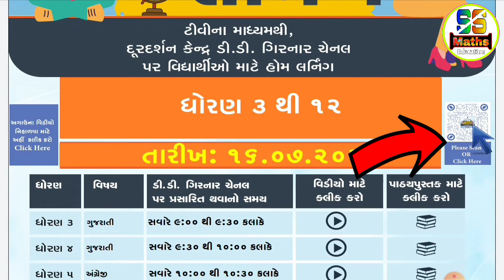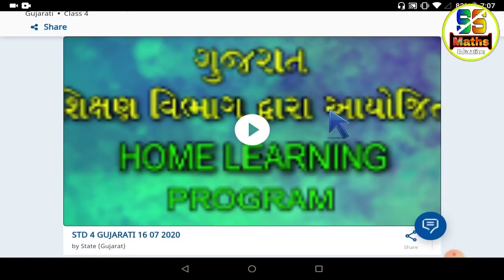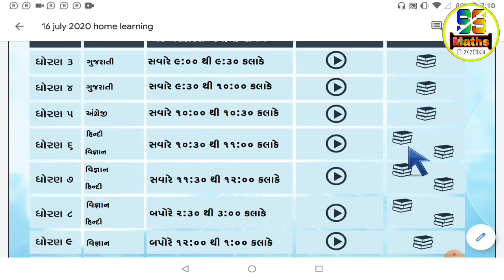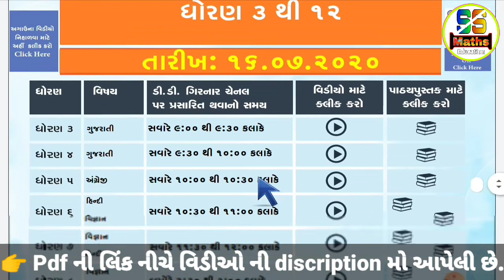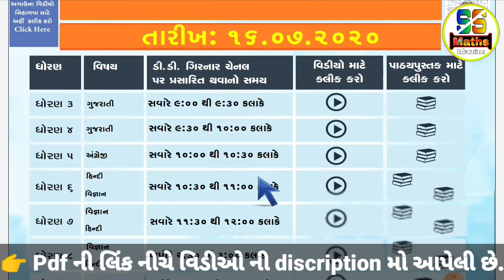💥home learning timetable 16-07-2020 dd girnar 🔴live |home learning timetable std 3 to 12 dd girnar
ડીડી ગીરનાર ચેનલ ઉપર દેખાડવામાં આવશે. તે તમામ વિડીયો જોવા ફોટા ઉપર ટચ કરો.

🏵️Pdf ડાઉનલોડ કરવા અહીં ક્લિક કરો

Home_learnig
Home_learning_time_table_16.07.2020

આજનું_ ઓનલાઇન_શિક્ષણ
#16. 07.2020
#16/07/2020homelearng_timetable

home learning, DD, DD NATIONAL, DD GIRNAR
DURDARSHAN, TIME TABLE, STD 3 to 12. std 3, std
4, std 5, std 6, std 7. std 8, std 9. std 10. std 11, atd
12, Home learning time table dd girnar Dd gimar
new_time_table_d girnar
home_learning_time_table_dd gimnar
durdarshan dd gimar ddgimardd gimar channel
dd gir prakaran 1.durdarshan home learnt home
learning free home learning,gujarati gae
board, learn maths, home learning
activities,learn easily,
students, ncert in gujarati maths in

homelearning gujarat government EDUCATION
department gcert aayojit home learning activities
program ddgirnartv live channel Durdarshan gujarati
tv live channel.
ddgirnar livechannle home learning activities
DD-GIRNAR Durdarshan tv live channel Durdarshan

ઘરે શીખીએ ધોરણ 3 પ્રવૃતિઓ Std3 activities ઘરેશીખીએ
Home learning std. 3 to 12. Ddgirnartv live channel
Durdarshan tv channel live classes
વિદ્યાર્થીઓ ઘરે બેઠા શિક્ષણ મેળવી શકશે. ગુજરાત સરકાર તરફથી
આયોજીત ઘરે શીખીએ પ્રોગ્રામ..
Home learning activities std 1 lkg hkg students
ddgimartv live channel Durdarshan gujarati tv live
channel mulaxarn

# આજનું_ઓનલાઇન_શિક્ષણ

⏭️ Thanx for watching 🤘